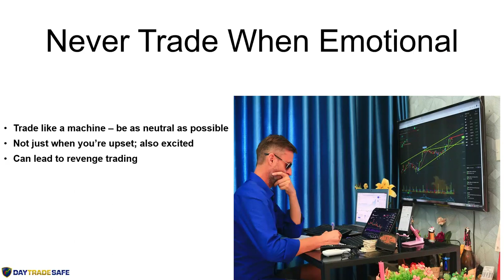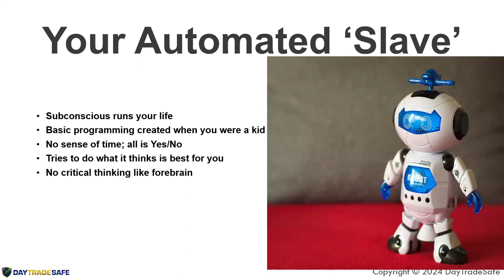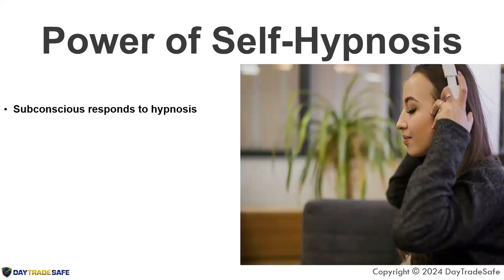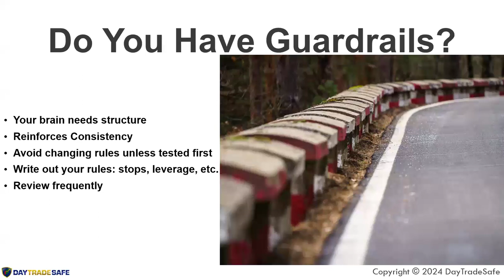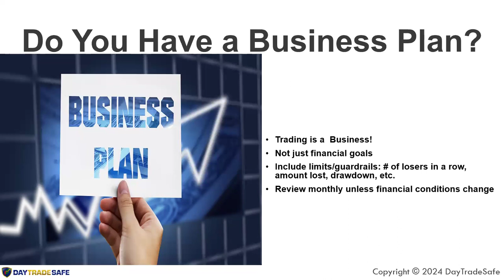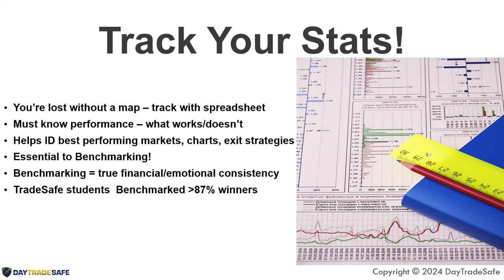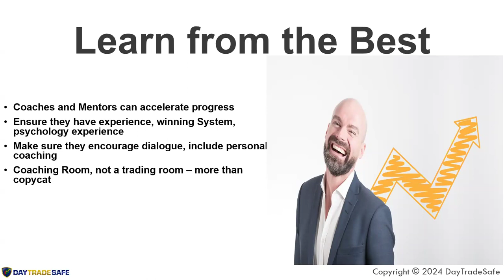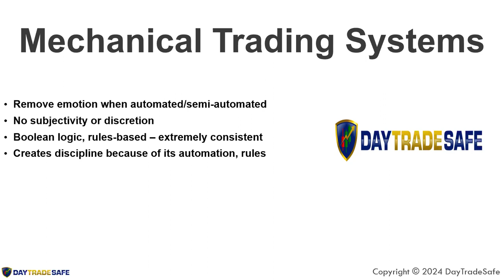⏰ Synergy Traders #51: How To Stop Self-Sabotaging Behavior In Your Trading with Michael Guess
Title: ⏰ Synergy Traders #51: How To Stop Self-Sabotaging Behavior In Your Trading with Michael Guess of DayTradeSafe.com

Recorded on as part of the Synergy Traders #51: "Psychology, Discipline, and Time Management 2024 Conference" hosted by TradeOutLoud and TimingResearch.

Bonus...